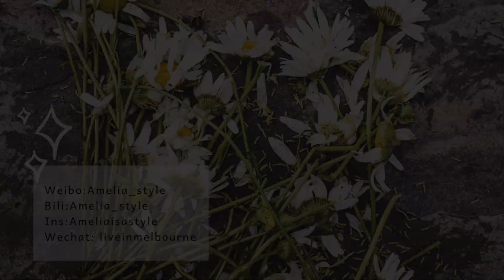Day 1 十分鐘冥想 Morning Meditation 清晨冥想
十分钟的清晨冥想引导，将会帮助你以最好的状态迎接新的一天。今天的主题是“活在当下“Being Present” 希望这10分钟的冥想时间，可以带给你一个快乐，积极，美好的一天 .

My name is Amelia, thanks for spending your time on my videos. I like Meditation and Simple living for health and wellbeing. It is my hope that this channel inspires you to get back to the roots of a meaningful life.